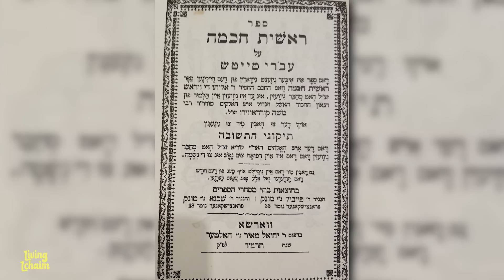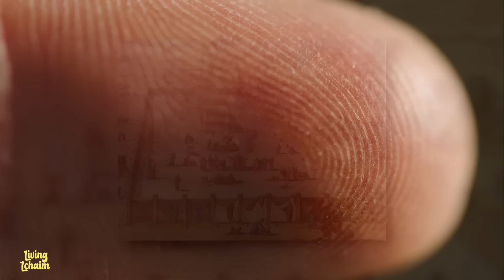Unfathomable Loss: The Pain of Losing a Child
It's the worst pain in the world. Losing a child is unfathomable pain.

A Special Thank You to the Ginzbergs, Namdar and Swerdlik families.

This video was produced with the help of Zahava Farbman.
We hope you never need her but if you do, Zahava Farbman, MSW is available for help, guidance or support when facing any Crisis, Trauma or Tragedy.

♥️ THANK YOU to the 40 donors for funding this production! ♥️
If you'd like to contribute towards more films by Living Lchaim (so we can continue providing free productions) you can contribute

This film is in memory of:
Sarala - Sara Chaya bas HaRav Chaim Aryeh Zev
Liel - Liel Dina bas Ephraim
Tamar - Tamar Bracha bas Yosef Reuven Aryeh
Chava - Chava Rebecca bas Yosef Reuven Aryeh

Code: LD-0X9QCQNYG94FR
Code: LD-CP1MJSBQ81HJD
Code: LD-DWGWHCZF2TJIM
Code: LD-VRRFTTGFXDSZS
Code: LD-EWMMRYEJCFRWJ
Code: LD-F5RWARDQU6UHE

Your generous donation enables us at Living Lchaim to share uplifting messages globally, enrich lives, and foster positive change worldwide!